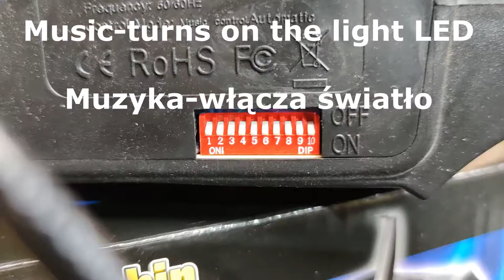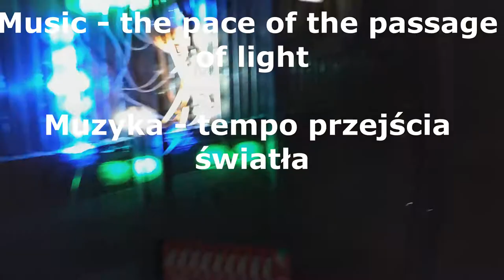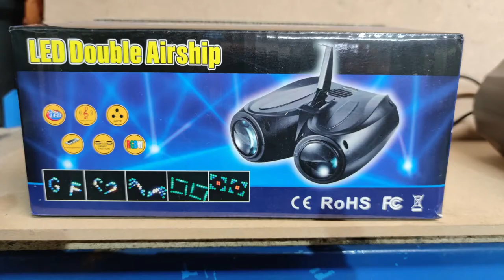LED DOUBLE AIRSHIP mocny efekt LED (EFEKT LED COLORSTAGE DOUBLE DRUM FLOWER V3 RGBW)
LED DOUBLE AIRSHIP - Purchased as / Zakupione jako :
EFEKT LED COLORSTAGE DOUBLE DRUM FLOWER V3 RGBW